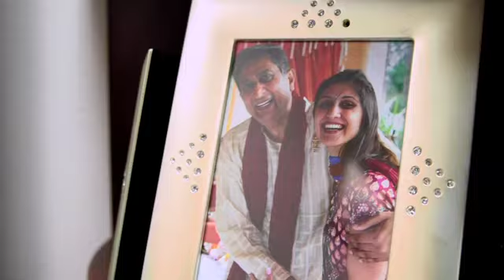Dr. Mathur - Years of Service